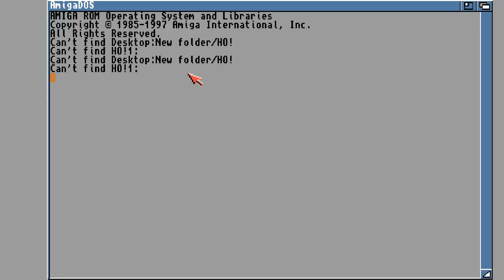Milionerzy Milionery & EDITOR Śnięty Mikołaj Amiga Computer Studio Nr 02 00 PL PD POLISH QUIZ EAB AB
Milionerzy aka Milionery & EDITOR Śnięty Mikołaj Amiga Computer Studio Nr 02 00 PL PD POLISH POLAND EAB ABIME GAME UNSEEN UNRELEASED UNFINISHED.
Milionerzy 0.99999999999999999 beta (PD) (2000)(Œniêty Mikolaj) POLAND.
1) "GAME DEVELOPER" (GAME INTRO)
2) "GAME PUBLISHER" (GAME INTRO)
3) "MENU" DEVELOPER" (FOR ATARI ST GAMES - WHEN THE MENU STARTS)
4) TEAM WHO "CRACKS" GAME (INSIDE DECOMPACTER FROM ATARI ST OR IN THE AMIGA CRACKTRO)
5) VERSION OF UTILITY "CRACK TEAM" USES (AFTER GAME SELECTION IN MENU IN ATARI ST)
6) PROGRAMMER(S) WHO PROGRAMMED GAME (GAME START SCREEN, AND SOMETIMES EVEN IN "HIGH SCORE TABLE".
7) FOR MORE GAME INFORMATIONS LOOK THE VERY WELL KNOWN SITES ATARIMANIA, AMIGA HOL ETC
1) THE GAME EXISTS IN ONLY ONE VIDEO UPLOAD BUT THE UPLOADER "TALKS CONTINOUSLY",THEN THIS GAME VIDEO IS NOT COUNT IS USELESS FOR ME AND I UPLOAD THE SAME GAME WITHOUT SPEECH
2) IF ANOTHER GAME UPLOAD (ONE ONLY VIDEO) IS FROM EXTERNAL "BAD" CAMERA WITH BAD SOUND,THEN I UPLOAD IT,AGAIN BECAUSE THE OTHER VIDEO IS NOT COUNT...ETC ETC.
3) ALSO IF THE GAME HAS "FAKE" MUSIC SUCH AS FOR HYPOTHETICAL EXAMPLE OF "PACMAN" WHICH IN THE VIDEO YOU HERE INSTEAD GAME AND SAMPLES HAS MUSIC FROM EXAMPLE "SAMANTHA FOX",THEN THE GAME VIDEO IS NOT COUNTS ,FOR ME.